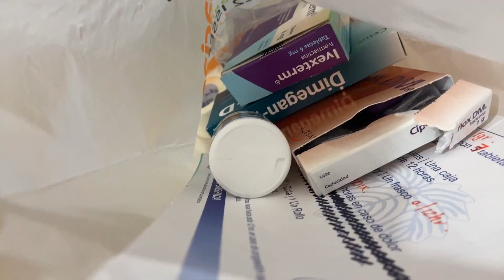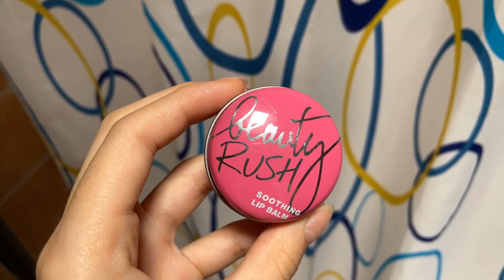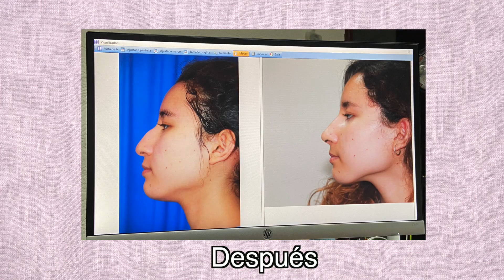¡ME OPERÉ LA NARIZ! - Mi experiencia con mi rinoplastia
Hola soy Rose!😊  En este vlog les voy enseñando día con día mi proceso de mi rinoplastia y les platico un poco de mi experiencia. Si te gustó, apoyame regalándome un like y dejar un comentario! 💓. Si tienen alguna duda pueden dejármela en los comentarios! :).